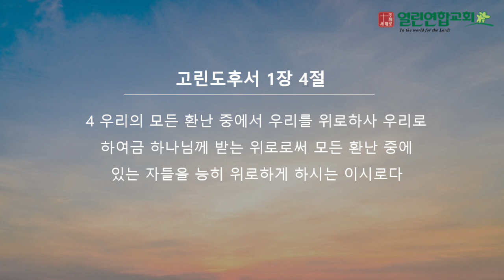말레이시아 KL 열린연합교회 2024년 9월 29일 성경암송